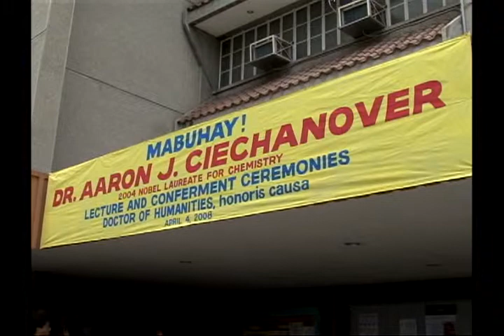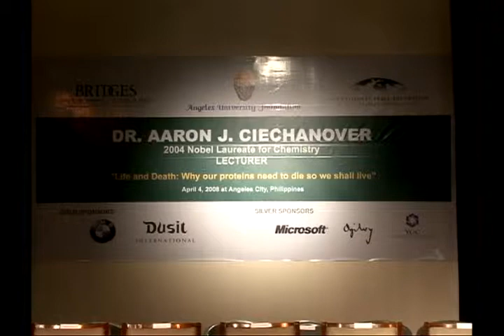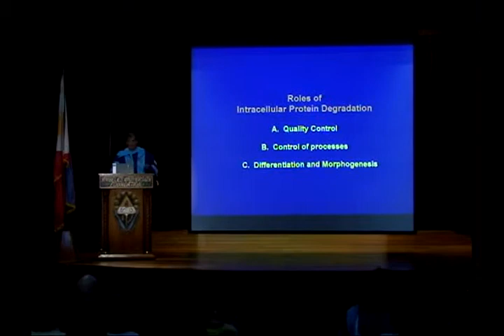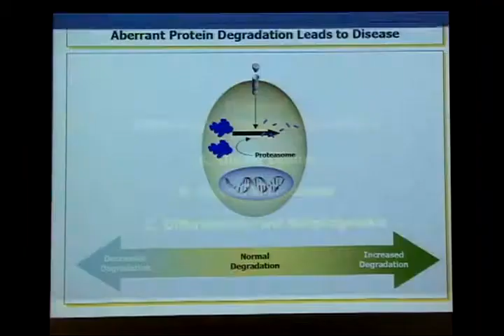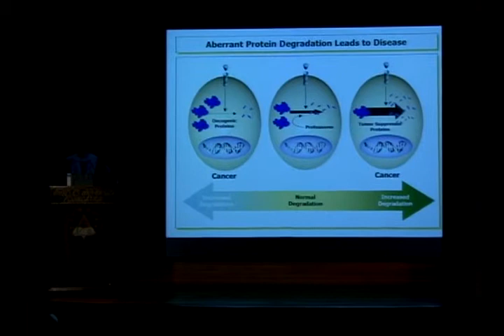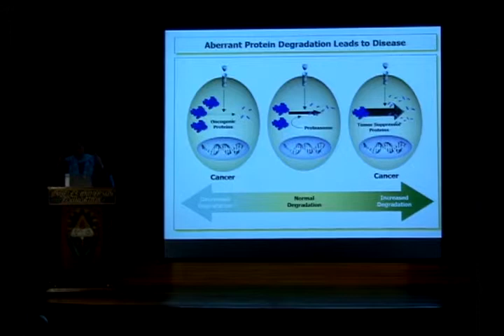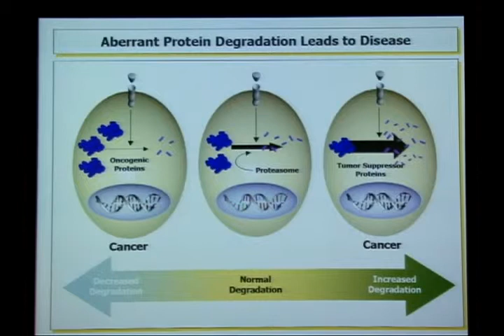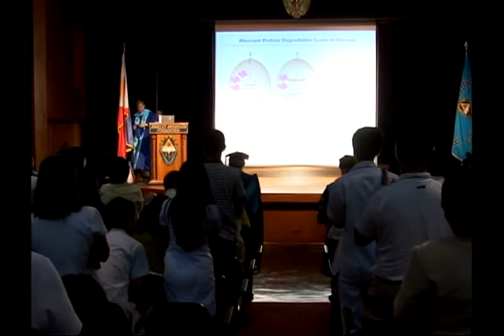Prof. Aaron Ciechanover at Angeles University, with an introduction by Uwe Morawetz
Nobel Laureate for Chemistry Prof. Aaron J. Ciechanover's keynote speech and dialogue "Life and death - Why our proteins have to die so we shall live" on Friday, April 4, 2008, at Angeles University in Angeles City as part of the ASEAN event series "Bridges -- Dialogues Towards a Culture of Peace" facilitated by the International Peace Foundation, with an introduction by Uwe Morawetz, Founding Chairman of the International Peace Foundation (further information is available